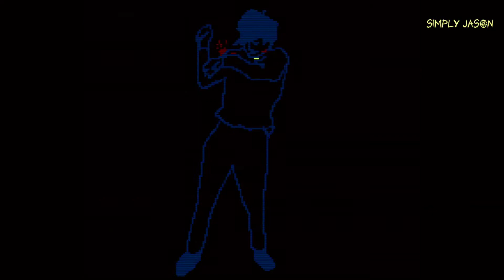FAITH: The Unholy Trinity (MORTIS Supercut/Outtakes)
What's the fun in a horror game if you don't die. Constantly. To (mostly) the same enemy? All jokes, of course. I'm just *really bad* at games. And pattern recognition.

... Those tend to go hand-in-hand, huh? 👁👄👁

to educate yourself on issues going on in the world ❤

You can find all of my other social media sites